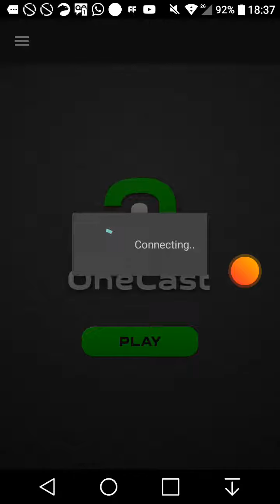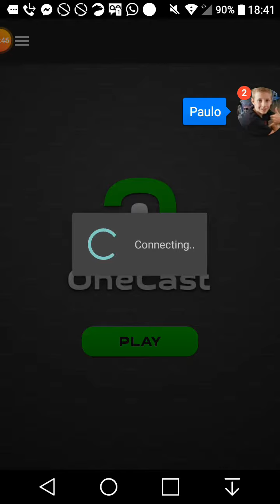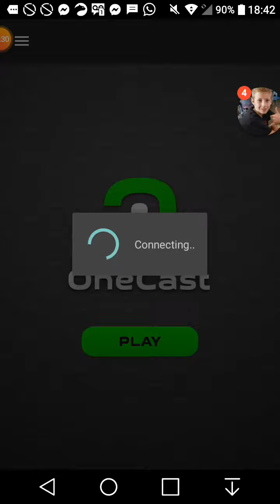Jogando the hive